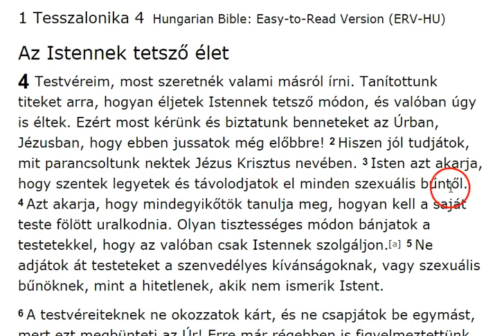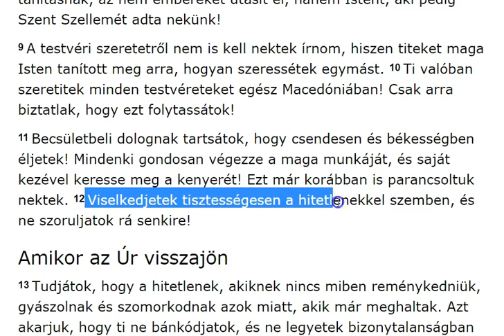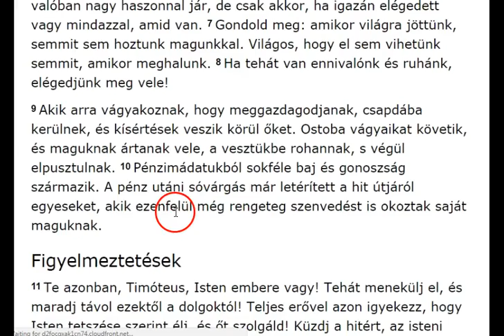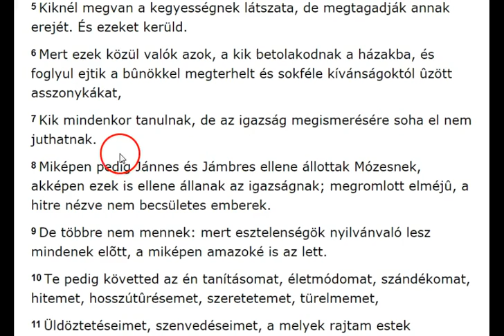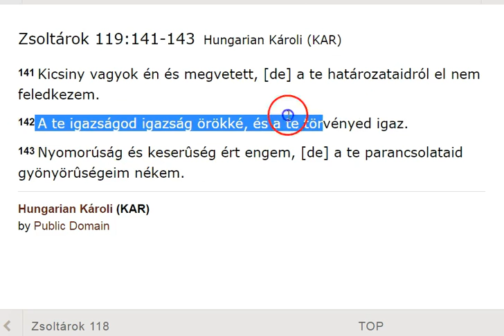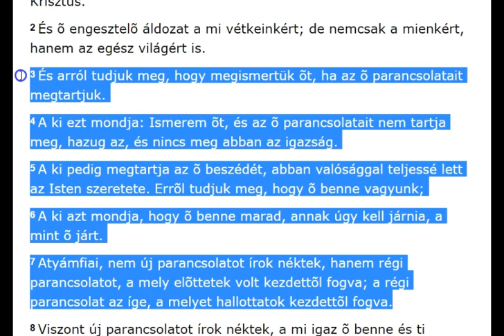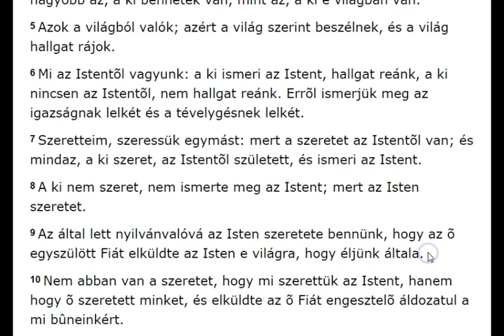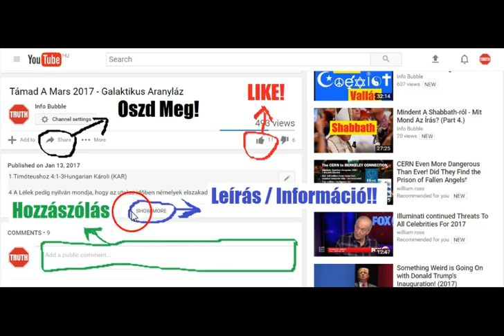Szeretet 4.Rész - ELOHIM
INFO BUBBLE on FACEBOOK:
SHALOM ÉS HALLELUYAH!

Titushoz 3

4 De mikor a mi megtartó Istenünknek jóvolta és az emberekhez való szeretete megjelent,
8 Igaz ez a beszéd, és akarom, hogy ezeket erõsítsed, hogy igyekezzenek jó cselekedetekkel elõljárni azok, a kik Istenben hívõkké lettek. Ezek jók és hasznosak az embereknek;

Zsidókhoz 1

8 Ámde a Fiúról [így]: A te királyi széked óh Isten örökkön örökké. Igazságnak pálczája a te országodnak pálczája.
9 Szeretted az igazságot és gyûlölted a hamisságot: annakokáért felkent téged az Isten, a te Istened, örömnek olajával a te társaid felett.

Zsidókhoz 6

10 Mert Isten nem igazságtalan, hogy elfelejtkezzen a munkátokról. Nem felejti el azt a szeretetet sem, amellyel iránta vagytok, és amellyel segítettétek, és ma is segítitek népét. 11 Azt kívánjuk, hogy mindannyian szorgalmasan végezzétek ezt a munkát, egész életetekben. Így azután meg is fogjátok kapni, amiben most reménykedtek!

Jakab 2

8 Ha ellenben megtartjátok a királyi törvényt az Írás szerint: Szeressed felebarátodat, mint tenmagadat, jól cselekesztek.

1 János 2

4 A ki ezt mondja: Ismerem õt, és az õ parancsolatait nem tartja meg, hazug az, és nincs meg abban az igazság.
5 A ki pedig megtartja az õ beszédét, abban valósággal teljessé lett az Isten szeretete. Errõl tudjuk meg, hogy õ benne vagyunk;
6 A ki azt mondja, hogy õ benne marad, annak úgy kell járnia, a mint õ járt.

1 János 2

3 És arról tudjuk meg, hogy megismertük õt, ha az õ parancsolatait megtartjuk.
4 A ki ezt mondja: Ismerem õt, és az õ parancsolatait nem tartja meg, hazug az, és nincs meg abban az igazság.
5 A ki pedig megtartja az õ beszédét, abban valósággal teljessé lett az Isten szeretete. Errõl tudjuk meg, hogy õ benne vagyunk;
6 A ki azt mondja, hogy õ benne marad, annak úgy kell járnia, a mint õ járt.
7 Atyámfiai, nem új parancsolatot írok néktek, hanem régi parancsolatot, a mely elõttetek volt kezdettõl fogva; a régi parancsolat az íge, a melyet hallottatok kezdettõl fogva.

1 János 3

9 Senki sem cselekszik bûnt, a ki az Istentõl született, mert benne marad annak magva; és nem cselekedhetik bûnt, mivelhogy Istentõl született.
10 Errõl ismerhetõk meg az Isten gyermekei és az ördög gyermekei: a ki igazságot nem cselekszik, az egy sem az Istentõl való, és az [sem], a ki nem szereti az õ atyjafiát.
11 Mert ez az üzenet, a melyet kezdettõl fogva hallottatok, hogy szeressük egymást;
12 Nem úgy, mint Kain, [aki] a gonosztól vala, és meggyilkolá az õ testvérét. És miért gyilkolta meg azt? Mivel az õ cselekedetei gonoszok valának, a testvéreié pedig igazak.